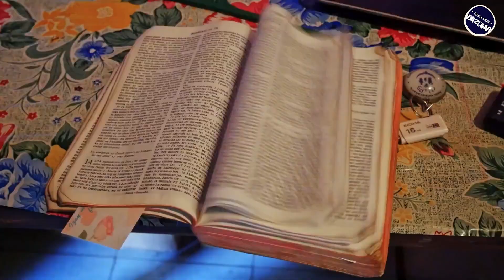JALEMA - ALOHY ATSIKA (Nouveauté Clip Gasy 2023)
JALEMA - ALOHY ATSIKA